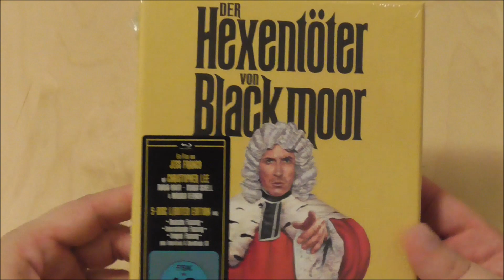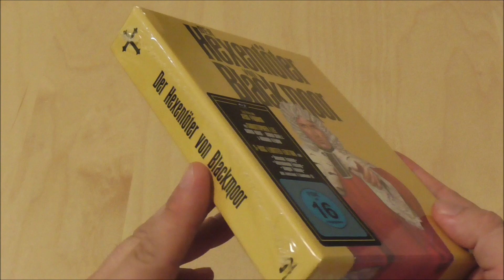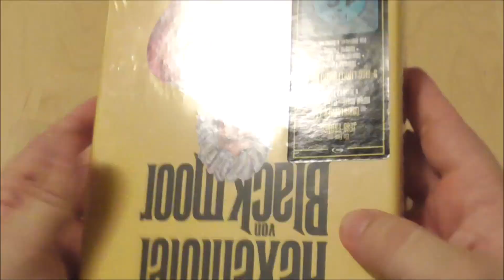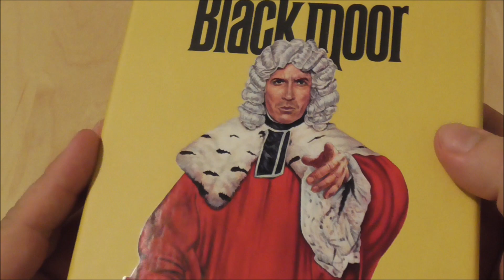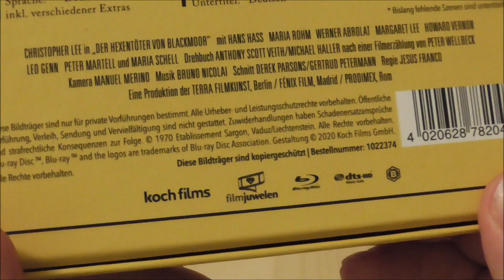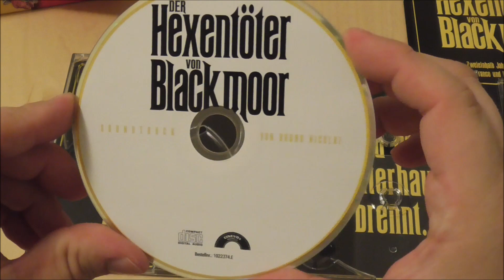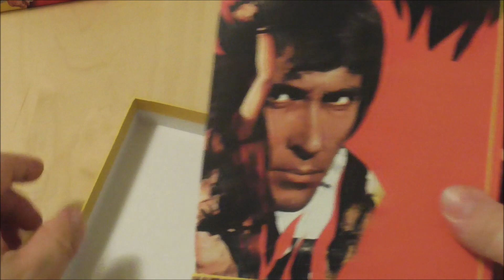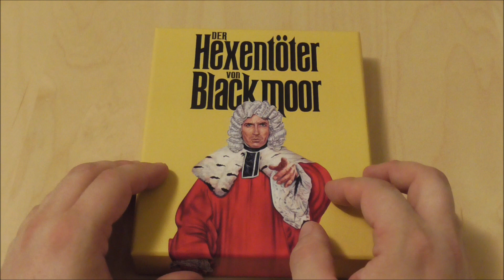VÖ a la Fort Knox: Der Hexentöter von Blackmoor (1970) I 5 - Disc Limited Edition I koch films